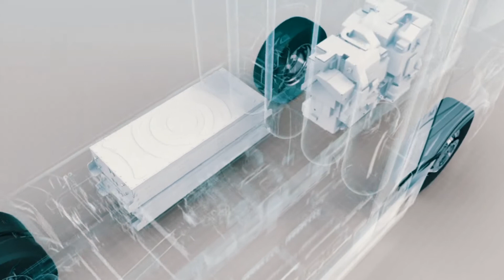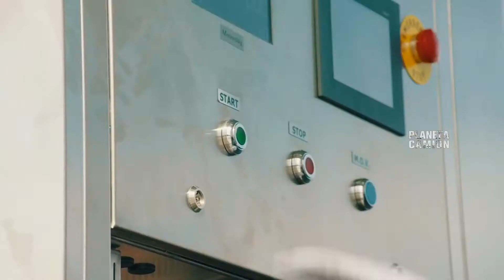Volvo Trucks Propulsiones Alternativas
Volvo Trucks es una de las compañías que lideran la búsqueda de tecnologías para lograr poner en uso camiones más eficientes en lo referente a la disminución de las emisiones, como en lo económico.
Es Federico Rezer, de ingeniería de Ventas de Volvo Argentina el encargado de explicarnos la situación actual de estos avances a nivel global y en nuestro país en particular.